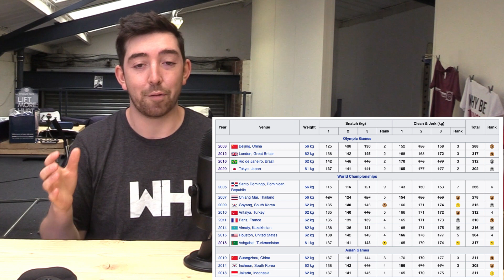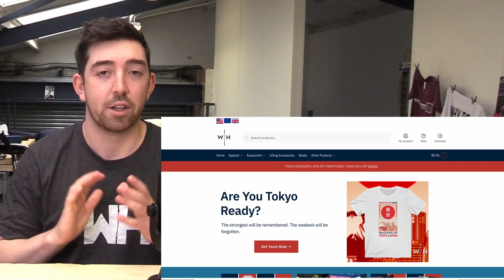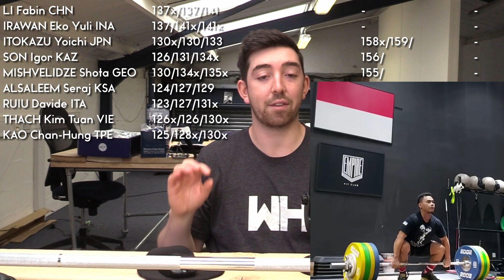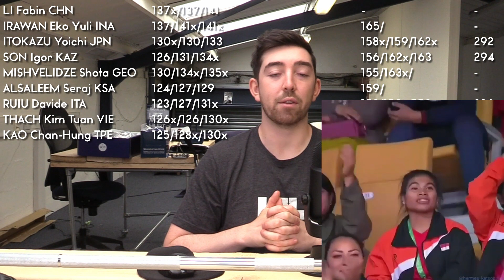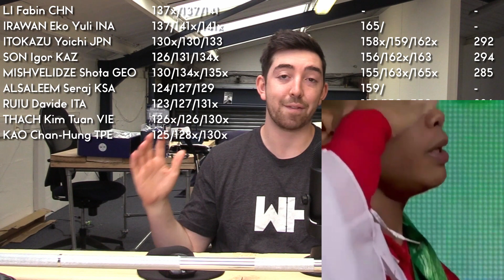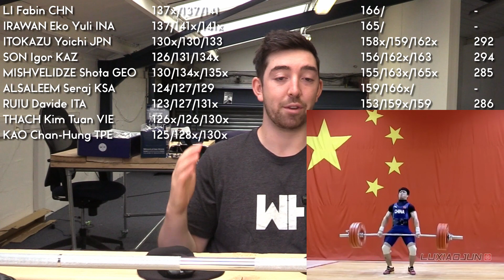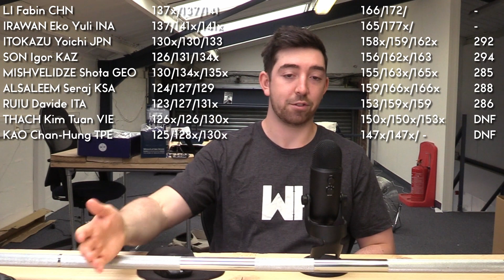Tokyo Weightlifting M61 REPORT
M61kg A Group Report

00:00 The Big Names
02:08 Snatches
05:30 Battle For Snatch Lead
07:05 Clean & Jerk
10:27 Battle For Gold
13:50 Stats